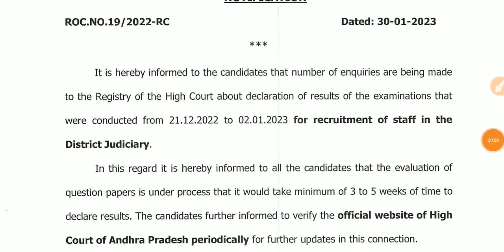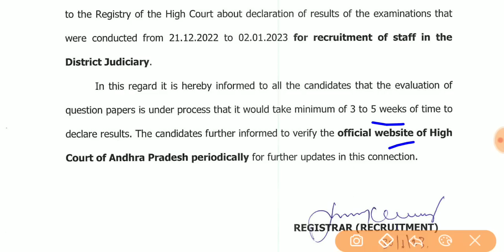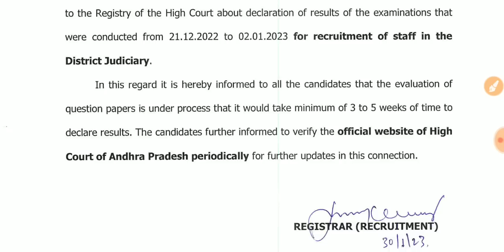AP కోర్ట్ ఉద్యోగాల పలితాలు విడుదల అప్డేట్ | Ap Court Jobs Results 2023 | Ap High Court Results 2023